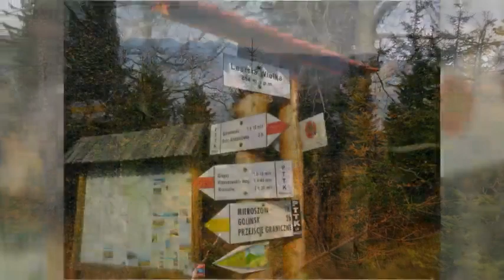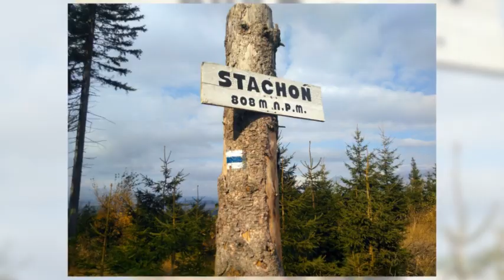Spacer Masywem Dzikowca i Lesistej Wielkiej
Relacja filmowa ze spaceru Masywem Dzikowca, a w niej widoki z okolic:
Dzikowca Małego (696 m n.p.m.), Dzikowca (836 m n.p.m.), Sokółki (800 m n.p.m.), Wysokiej (808 m n.p.m.), Stachonia (808 m n.p.m.), Lesistej Wielkiej (854 m n.p.m.), wieży widokowej pod Dzikowcem.